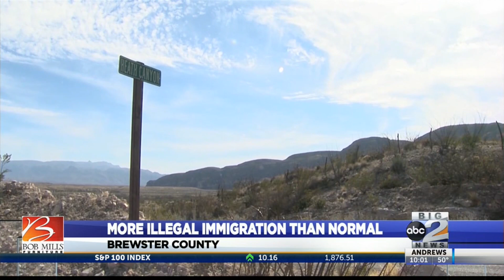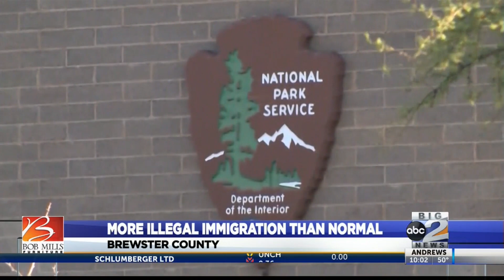More Illegal Immigration Than Normal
Brewster County